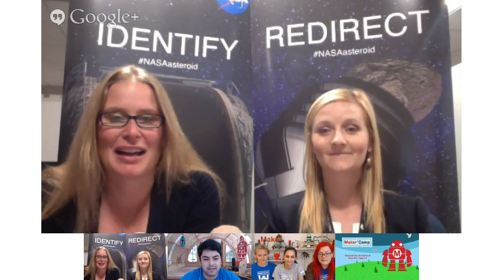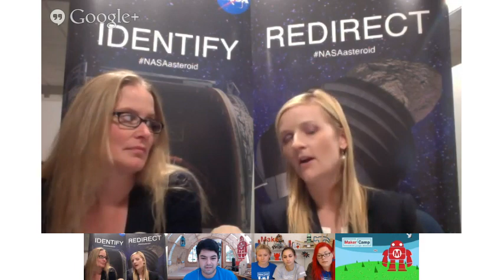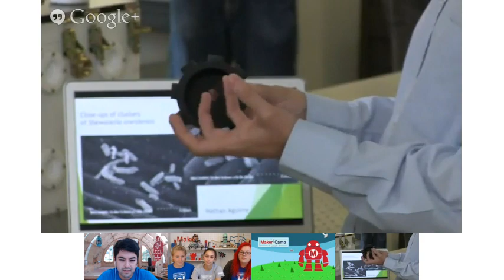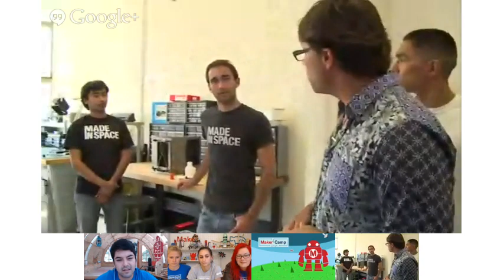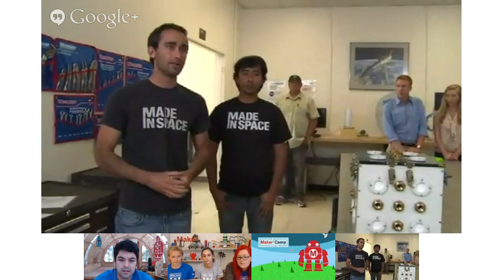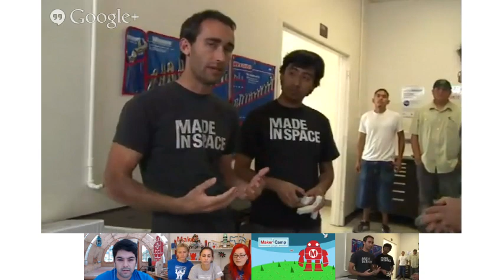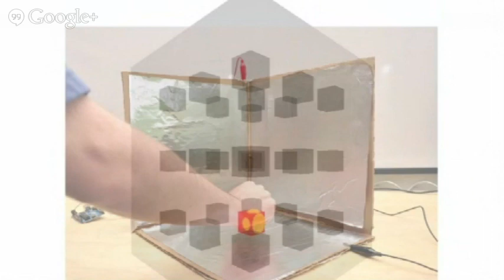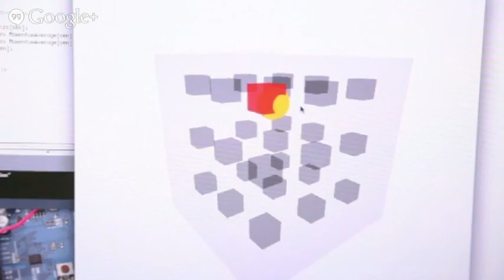Maker Camp Field Trip: Makers in Space